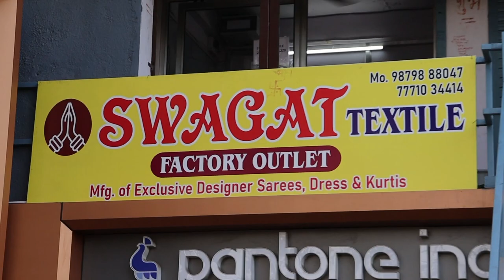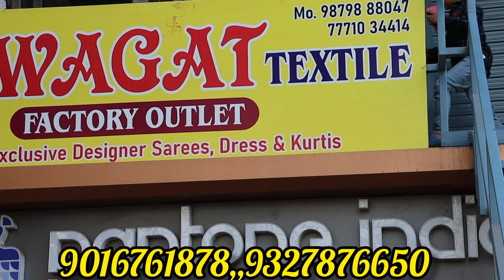No 1 Kurtis Manufuring Home Delivery 50 ரூபாய் முதல் Branded Kurtis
SWAGAT TEXTILE
FACTORY OUTLET
SHOP NO  50
1 ST FLOOR
SOMA KANJI NI WADI NR
SAVERA COMPLEX

BRTS CANAL ROAD
KHATODRA WADI
SURATH   395002